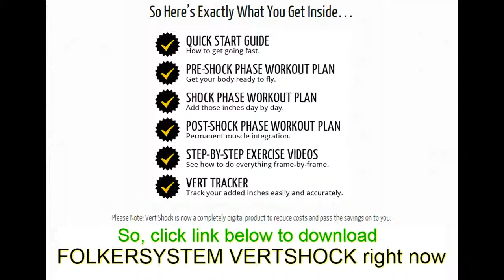From barely touching the net to dunking two handed!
So if you haven't heard about this yet, 2 pro ballers have just released a crazy new vertical jump program and the hype around it this week has been a little intense.

One of the creators is the world's highest dunker and the other is a professional player. The program is called Vert Shock and it's only just been released but people are already adding impressive inches to their vertical jumps…

Here's one of their students, Nick Olexa and what he had to say about it:

"I googled vertical jump programs and spent well over $200 trying to achieve my childhood dream to dunk in a game and none worked!

For some reason I googled California colleges and came across UC Irvine and Adam Folker's workouts.

I said it never hurts to try so I bought it and after 1 week my vertical increased 4 inches and I could dunk 1 handed. After 4 weeks I gained almost 7 inches and could barely dunk 2 hands.

After finishing the Vert Shock Program I gained 12 inches and bam I'm dunking 2 hands. Thanks to Adam and Folkersystem I achieved my dream."

If this sounds like something you've been searching for then check out their program right here:

vertical leap program
vertical jump test equipment
vertical jump test
jump training
increase vertical jump
shoes that increase vertical
basketball jump training
vertical leap training
3 phase to single phase
how can i jump higher
vertical jump tester
vertical jump training
vertical jump measuring device
basketball jumping drills
vertical jump measurement
ways to jump higher
vertical jump program
best vertical leap program
jump training shoes
ways to improve vertical jump
improve vertical jump
vertical jump measuring equipment
how to jump higher fast
vertical jump drills
how do you jump higher
increase jumping ability
jump training program
plyometrics vertical jump
vertical jump training program
how to measure vertical jump
how to dunk
standing vertical jump
jump program
increasing vertical jump
vertical jump workout
vertical jump programs
increase vertical jump workout
volleyball vertical jump training
increase your vertical jump
vertical jump shoes
fastest way to jump higher
jumping workouts for basketball
vertical jump plyometrics
vertical jump exercises
vertical workout
basketball shoes that increase vertical
double your vertical leap
strength shoes
vertical training program
double your vertical jump
vertical jump mat
vertical jumping program
vertical jump training volleyball
best vertical jump program
vertical jump workouts
improving vertical jump
how do you increase your vertical jump
vertical leap training program
increase vertical jump program
vertical jump workout routine
improve your vertical jump
vertical leap exercises
vertical leap shoes
shoes that make you jump higher
vertical shock training
how to increase your vertical jump for basketball
improve vertical leap
jump higher instantly
workouts to jump higher
increasing vertical leap
improve your vertical leap
jump higher
how to increase your vertical jump fast
workouts to increase vertical jump
vertical jump workout program
vertical workout program
increase your vertical leap
jump higher workout
basketball drills
basketball training
how to increase jumping ability
massive vertical jump
improve jumping ability
weight lifting exercises
vertical training
how do you improve your vertical jump
best way to increase vertical jump